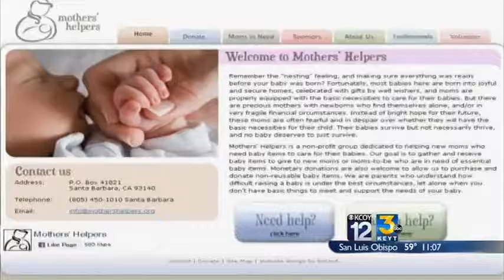Couple Caring For Toddler After Mom Dies In Car Crash